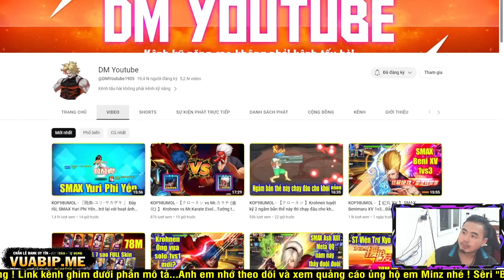KOF98UMOL - Bình loạn PK SMAX - GATO "độc quyền" Taiwan tý thì cân kèo cả team địchhhhhhhh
KOF98UMOL - Bình loạn PK SEVER - Sylvie Paula vẫn phải gọi Miss X là "Mẹ", cầm gậy phanggg vllll

📱Device: ROG PHONE 3 (12GB/128GB)
🎥Screen Recorder: ELGATO HD60S+
🎞Editor: Adobe Premier Pro 2020
►App stream, quay video: OBS Studio

LOL Mobile
Wild Rift